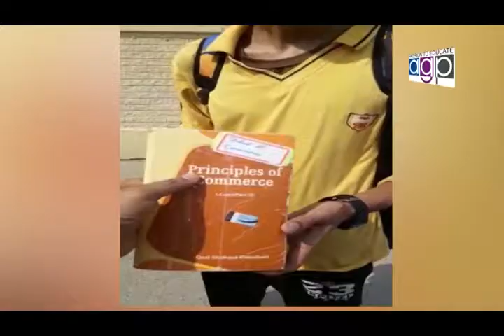Aneeza Fatima MPA PMLN Talking With Saleem Butt NizamTv